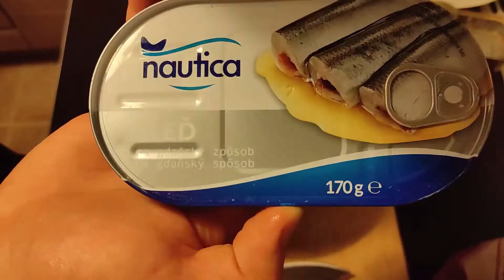Moja rybacia pomazánka | Varíme s Pandym s01e06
Počet porcií: 4